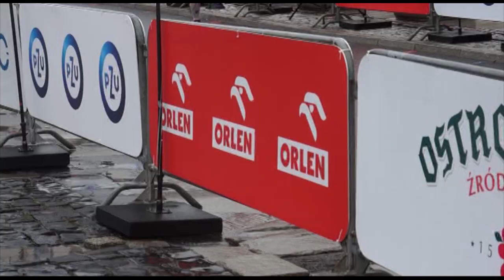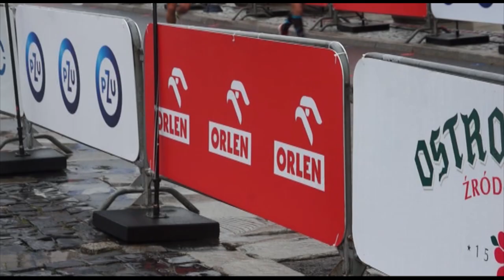Dominika Stelmach wygrywa Maraton Warszawski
Dominika Stelmach-Stawczyk wygrała 42. PZU Orlen Maraton Warszawski z czasem 2:41.57